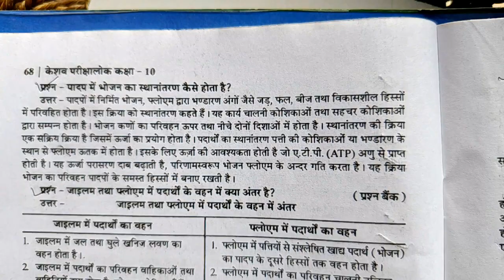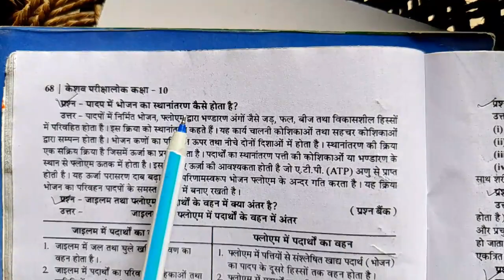पादप में भोजन का स्थानांतरण कैसे होता है ।। padap mein bhojan ka sthanantaran kaise hota hai